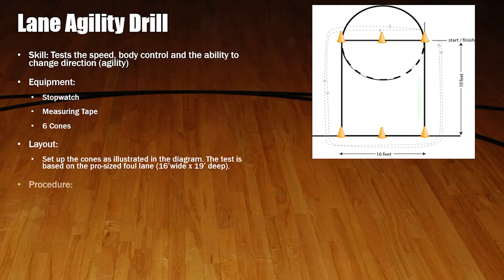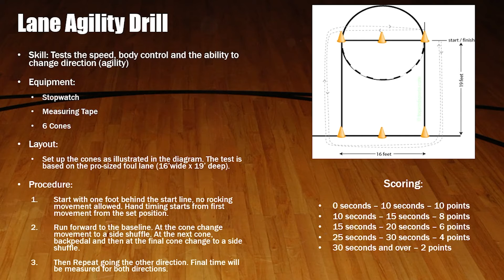Nuggets - Lane Agility Drill